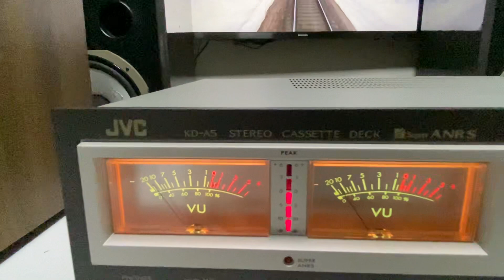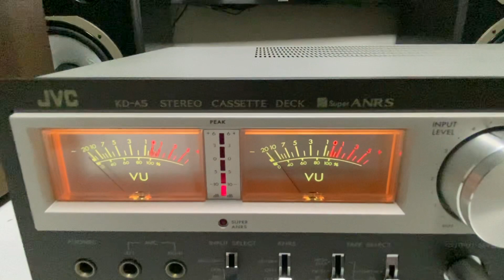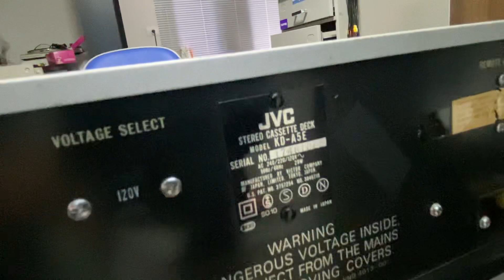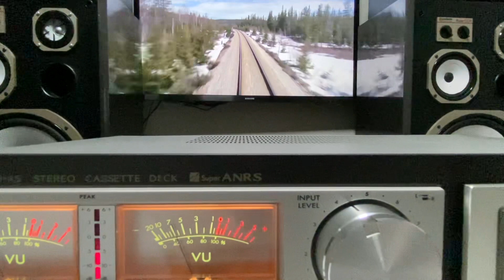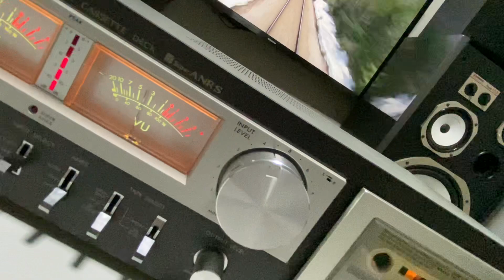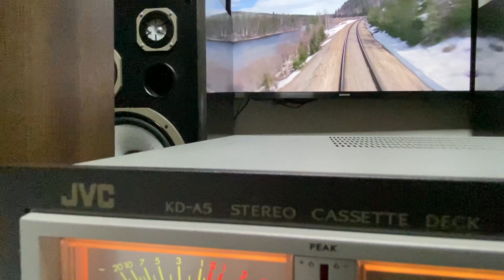Tape Deck JVC KD-A5 Grafite conservação raríssima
APARELHO VENDIDO!